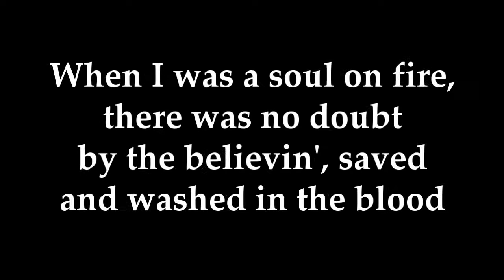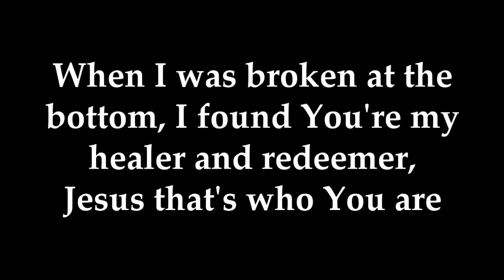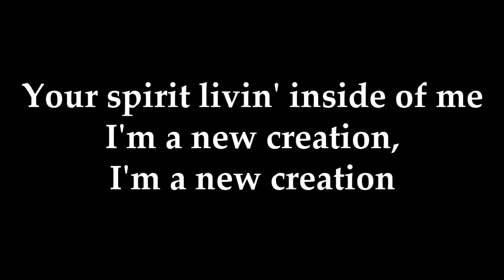New Creation by Mac Powell